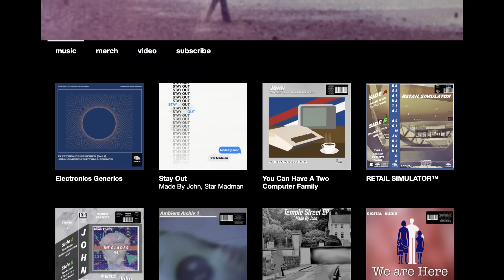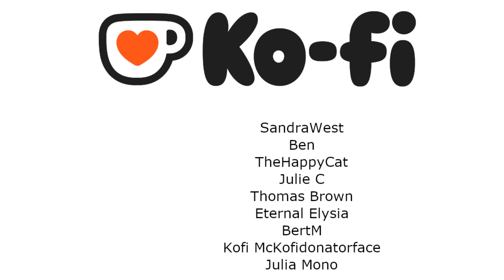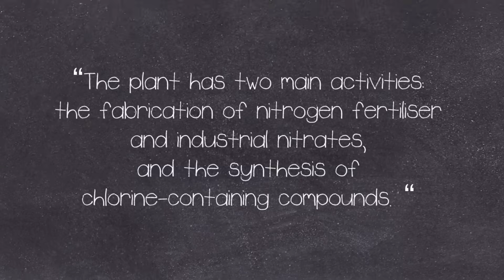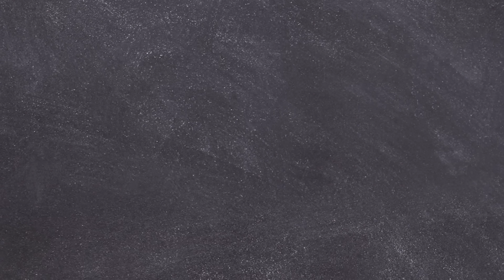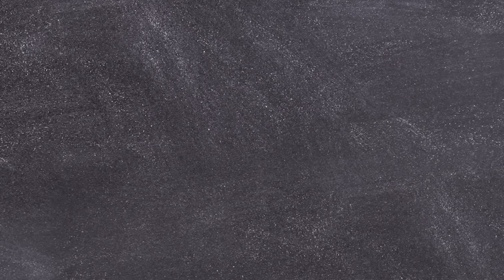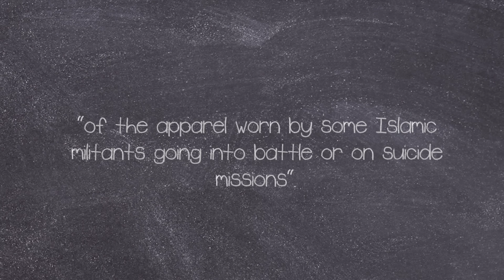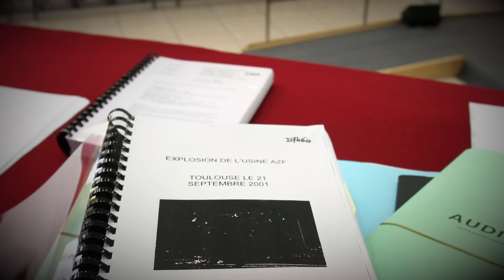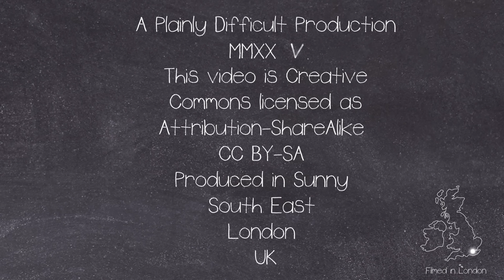Why Industrial Chemical Storage is Important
On the 21st September 2001, an explosion rang out across Toulouse France, it would be linked to one of the worst industrial disasters in France, and one of the largest industrial disasters in history.

This weeks Outro Song:
►Downward

CHAPTERS:
00:00 Intro
05:08 Disaster

EQUIPTMENT USED::
►SM7B
►Audient ID14
►MacBook Pro 16
►Hitfilm
►Logic X

►Intro: Scheherazade (Rimsky-Korsakov)
►Outro: Downward (Made By John)